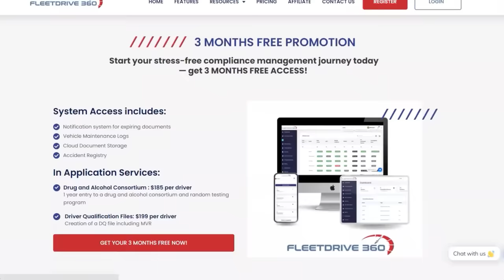Ep. 126 - Using Driver Feedback to Improve Operations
On the show today, we discuss:
✅ Josh’s visit to the White House and the Trucking Action Plan
✅ His roots in legal and compliance and his journey into trucking
✅ Key stats and how trucking drives the United States economy
✅ Keys to successful driver recruiting and retention
✅ How driver feedback and corporate culture are intertwined
✅ More….

Andy Hedrick
CEO - Trucking Tower